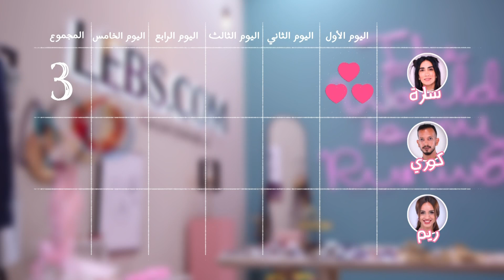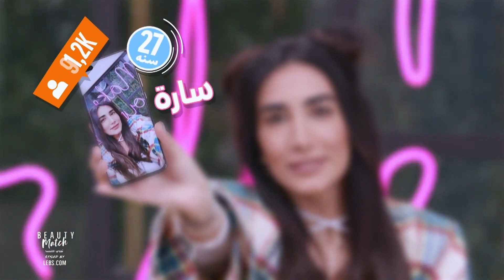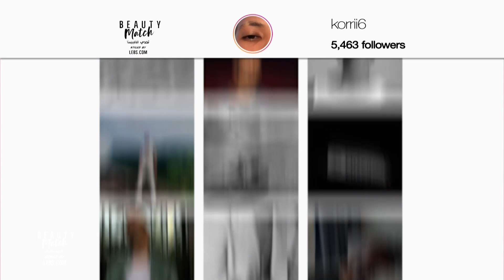اطلالة الفاشينيستاز اليوم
mbcbeautymatch اطلالة الفاشينيستاز اليوم